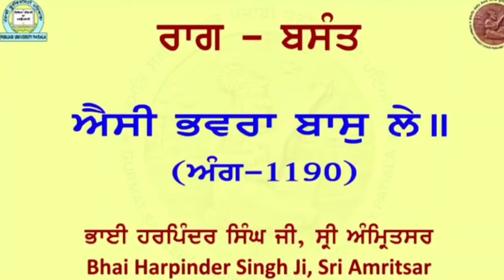ਰਾਗੁ ਬਸੰਤੁ, Raag Basant Shabed kirtan by Bhai Harpinder Singh. Sikh music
Gurmat Sangeet and Indian classical musical instruments